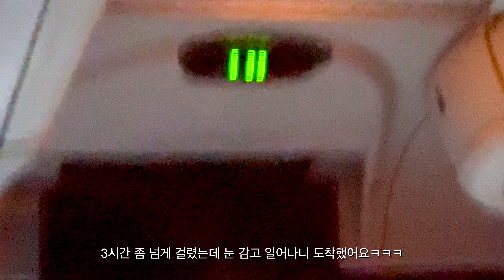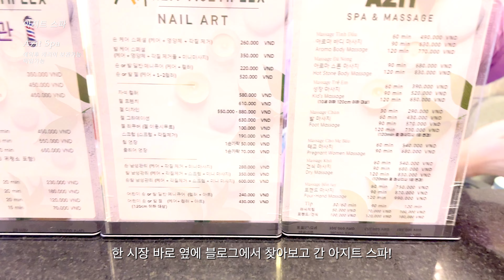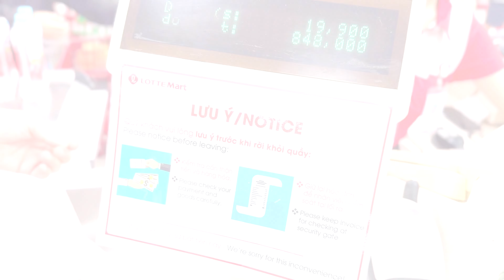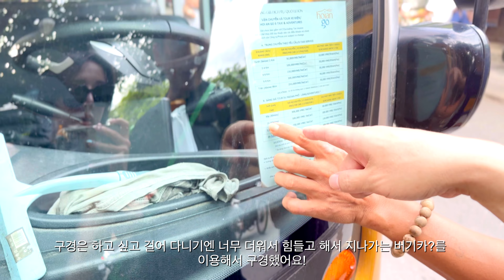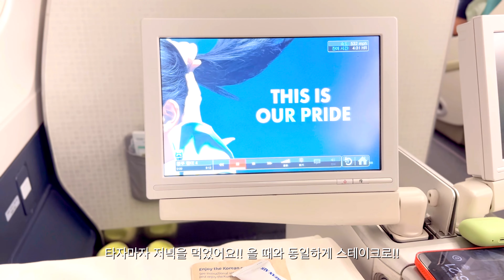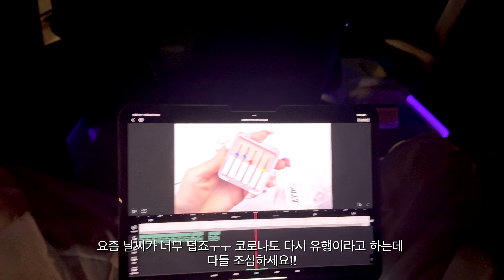[vlog] 셀프네일러 여름 휴가 다낭여행✈️ 브이로그 | 셀프네일 | 다낭 | 골든브릿지 | 프랑스마을 | 한시장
셀프네일러 여름 휴가 다낭여행✈️ 브이로그로 찾아 욌어요!

-이벤트나 영상등 당첨은 메일주세요-
모든이벤트상품은 착불이며, 다음영상업로드전까지 미 연락시 소멸됩니다